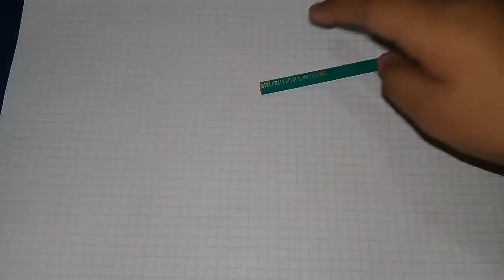8 de julio de 2019